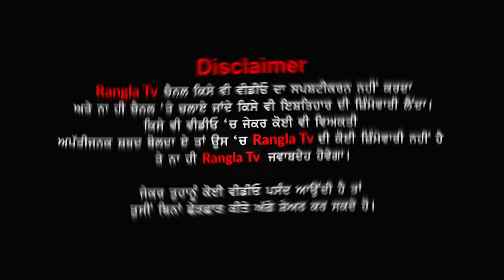Punjab De Kisan Ne Gheri BJP Leader Di Kothi, Police Vi Aa Gayi | Mansa | Barnala | Rangla Tv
lakha sidhana live
ਕੰਵਰ ਗਰੇਵਾਲ | Kanwar grewal
ਲੱਖਾ ਸਿਧਾਣਾ | Lakha Sidhana
ਗਾਇਕ ਬੀਰ ਸਿੰਘ | Bir SIngh
ਉਸਮਾਨ ਲੁਧਿਆਣਵੀ | Usman Ludhianvi
Sukhpreet singh udhoke
kisan
delhi
meeting
india
morcha
bill
pass
lok sabha
krishi bhawan
Bhagwant Mann
kheti bill
Bhagwant Mann
kheti bill
center govt